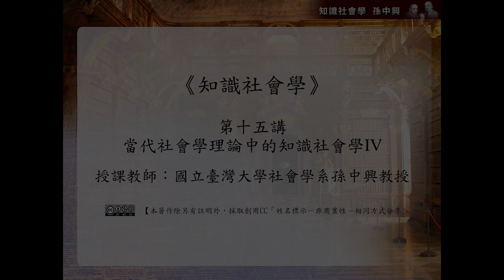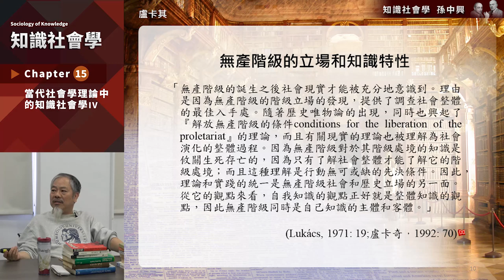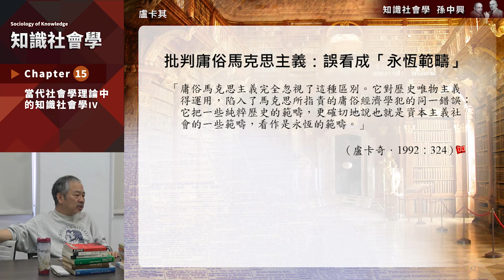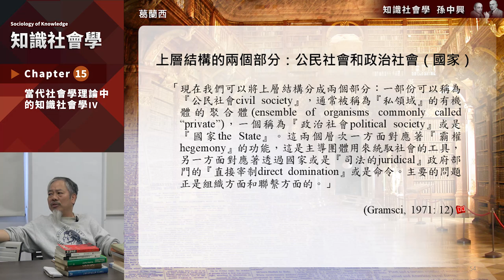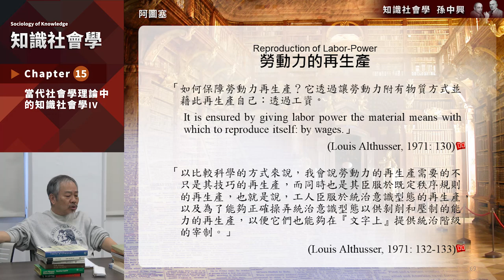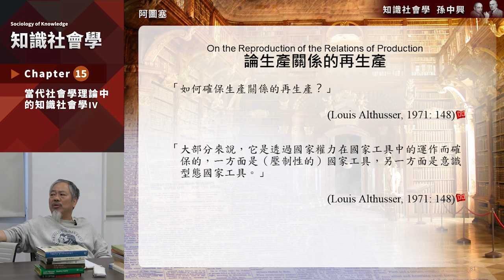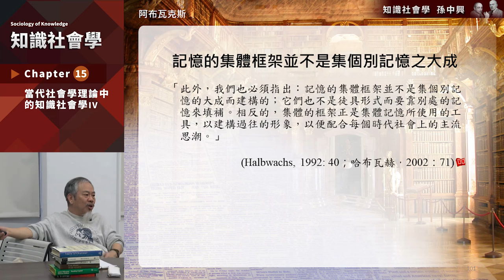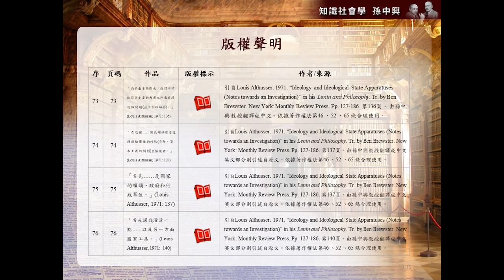知識社會學 15. 當代社會學理論中的知識社會學 (4)